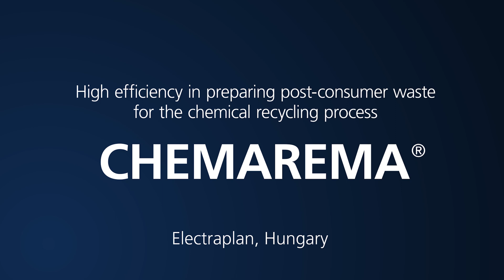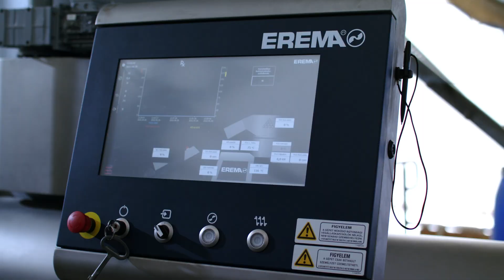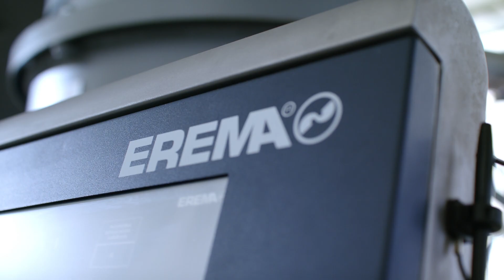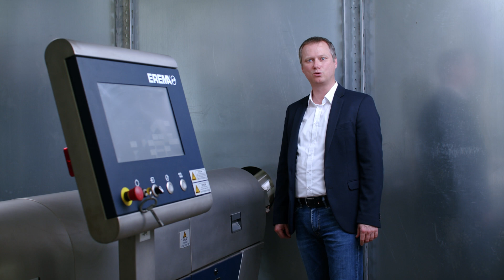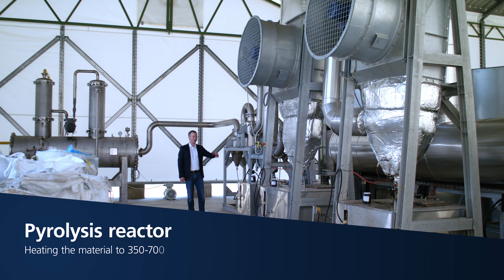CHEMAREMA® - for the chemical recycling process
The new CHEMAREMA® series provide the ideal mechanical material preparation at the start of the chemical recycling process